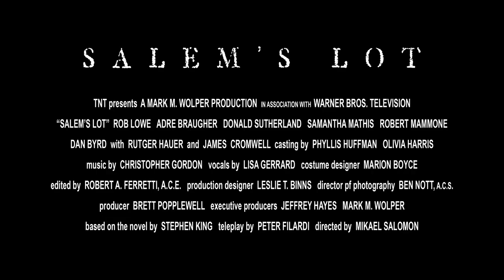Salem's Lot (2004) | Network Trailer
Originally aired on Turner Network Television (TNT) in June 2004

Directed by Mikhail Solomon

Based on the novel by Stephen King

Starring Rob Lowe, Donald Sutherland, Andre Braugher, Rutger Hauer, and Samantha Mathis

Released by Coote Hayes Productions, Mark M. Wolper Production, TNT (Turner Network Television), The Wolper Organization, and Warner Bros

Official Release: June 20, 2004